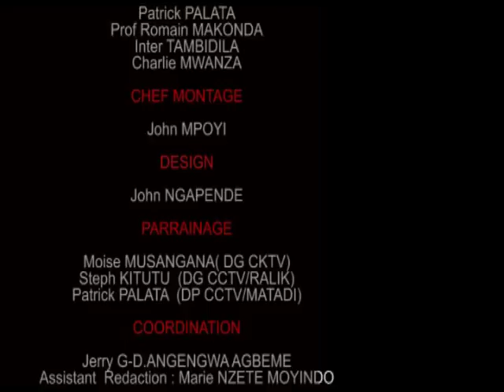Bisengo ya V.Club na Mazembe qualifiés n'a Quarts ya CAF n'a Champion's League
SOMMAIRE
1. FEACO : Kaka mobiliser n'a Fédération ya Président Bienvenu MATENDA
2.LIFKIN : Super Champion de Kin. JSK et Les Aiglons en finale seniors - DCMP vs Ujana en juniors
3. Interview Adonis MBAMBI. Tuteur JSK
4. ES Sétif vs TP MAZEMBE (1-1)
5. V.Club vs Raja Casablanca (2-0)